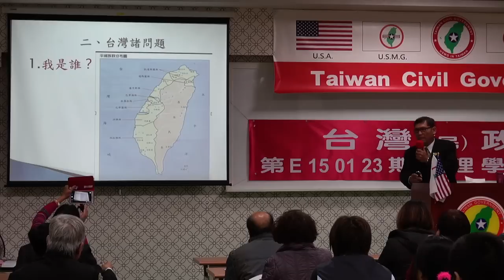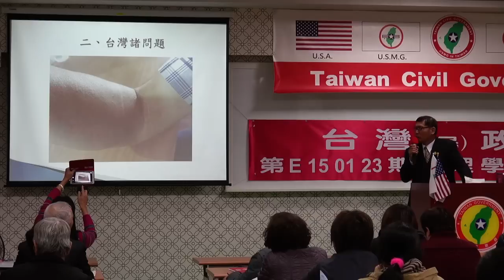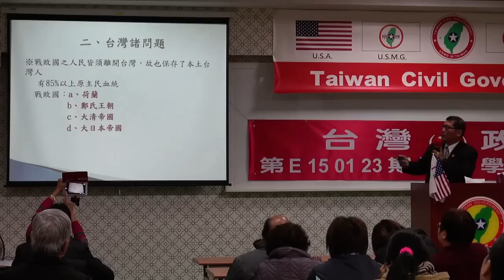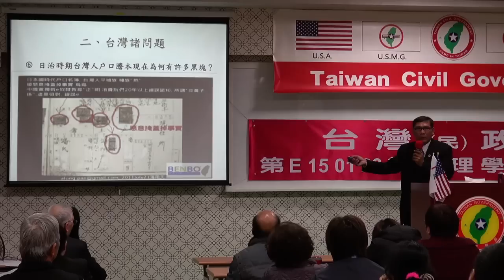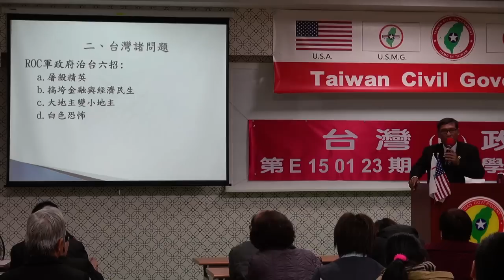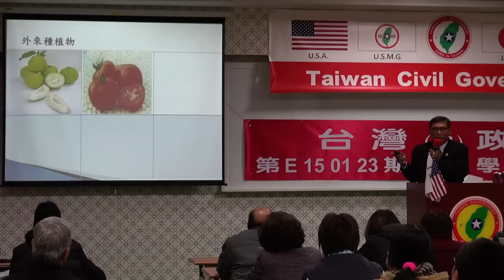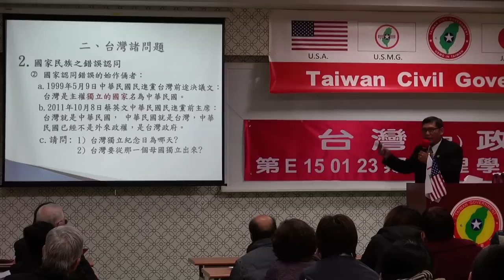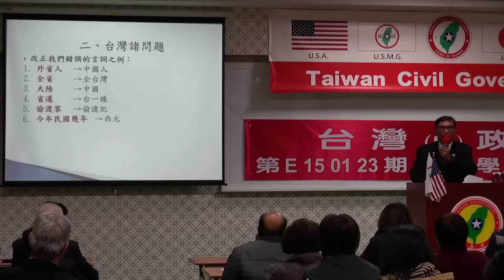150123-2-台灣國際地位正常化-潘良華-台灣(民)政府第E150123期法理學院初級班